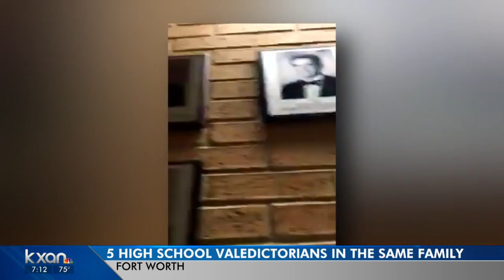Fort Worth high school valedictorian joins history of over achieving family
As students throughout the country have been graduating this week one valedictorian in Fort Worth brought some serious family history to the stage with her.